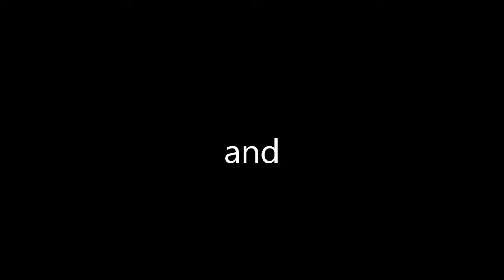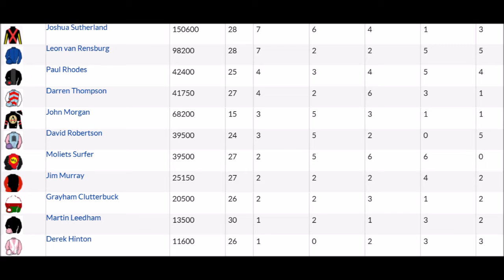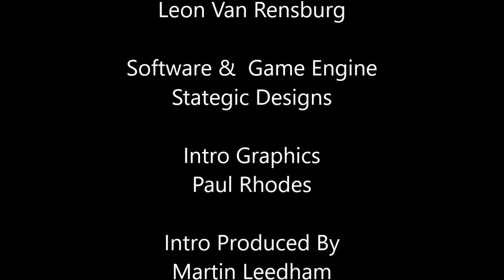NH W2 D1 Intro